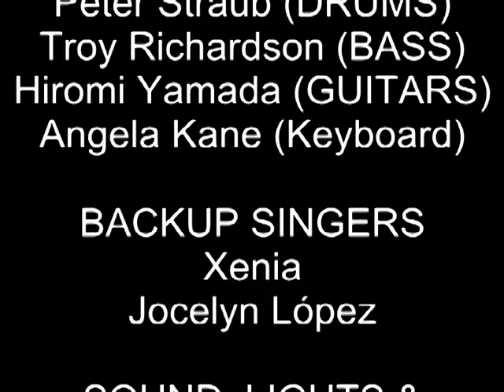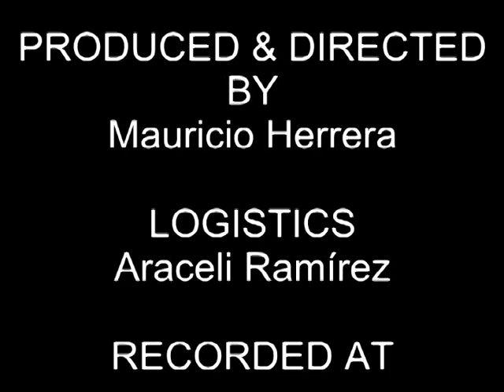MAURICIO HERRERA - VOLVER VOLVER - Live with Band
Watch and Experience America's Got Talent Finalist Mauricio Herrera performing Live with his Band.